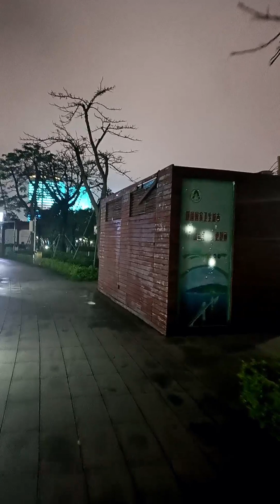直播回放 05月01日，总结一下，走走公园